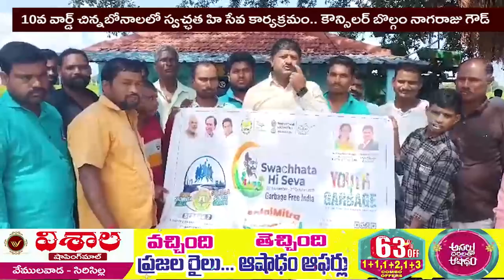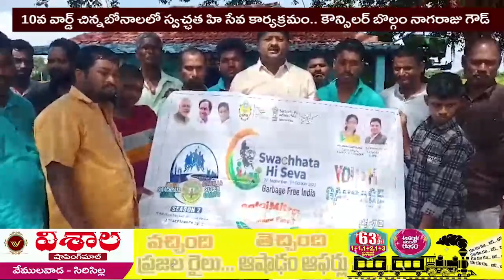10వ వార్డ్ చిన్నబోనాలలో స్వచ్ఛత హి సేవ కార్యక్రమం.. కౌన్సిలర్ బొల్గం నాగరాజు గౌడ్